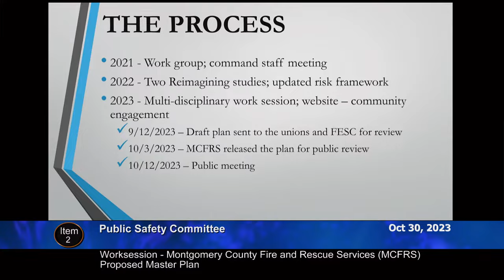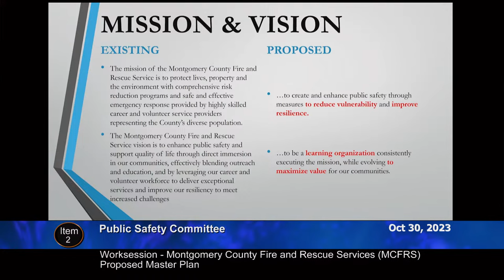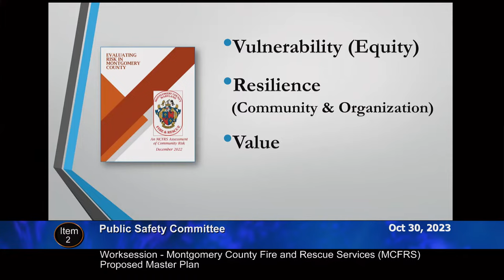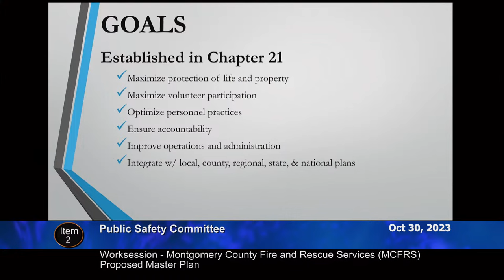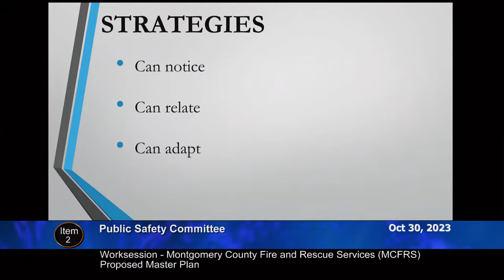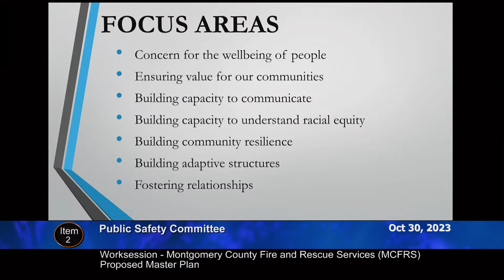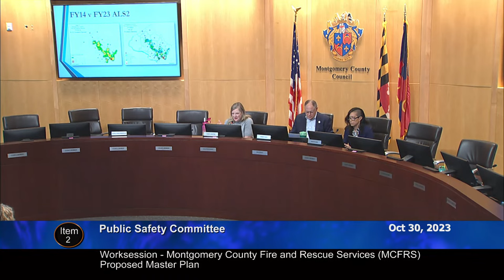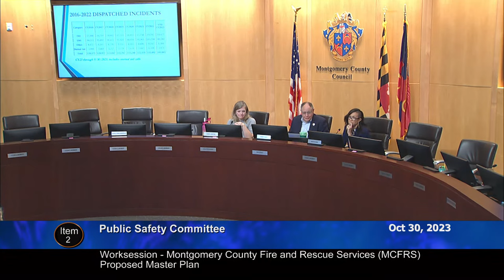October 30, 2023 - PS Committee Worksession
Council and Committee meetings are streamed live on the Council’s web page via YouTube and on Facebook Live and can be watched on County Cable Montgomery on Xfinity/RCN 6 HD 996/1056, Fios 30, and on the CCM live stream.